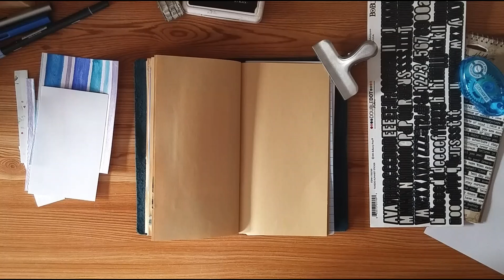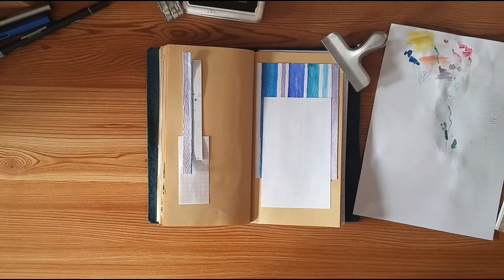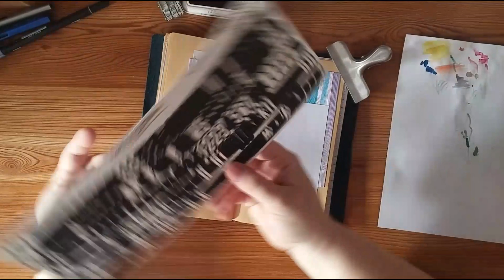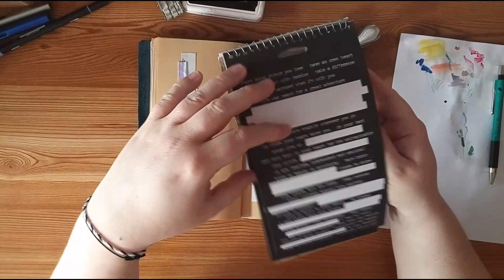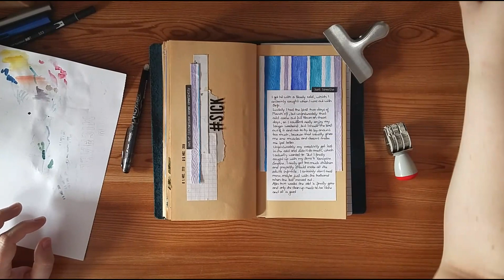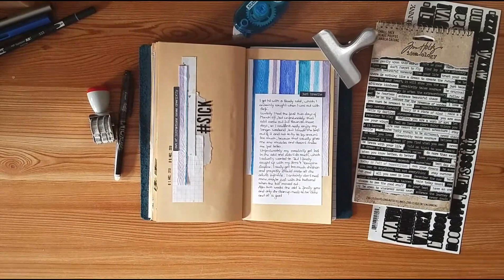Journal with me #024 (Traveler's Notebook) | Timelapse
I like to keep it quite simple lately. :)

Material:
Scraps aus meinem Stash
Pilot Frixion 05
Trodat Datumsstempel
BoBunny Alphabet Sticker
Tim Holtz Small Talk Sticker
Ranger Archival Ink black